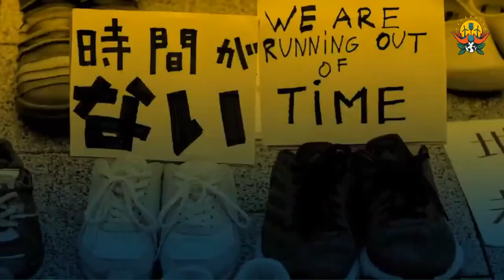パネルディスカッション：インターセクショナリティを意識した組織づくりが急務：気候をめぐる黒人・先住民・有色人種の声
私たち、それぞれの奮闘はどうつながっているのでしょうか？気候危機の規模と緊急性を前に、私たちは、いま、みんなで同時に取り組む必要があります。自由と尊厳を求めるムーブメントが繋がり合い、努力を積み重ねていくことが大切です。